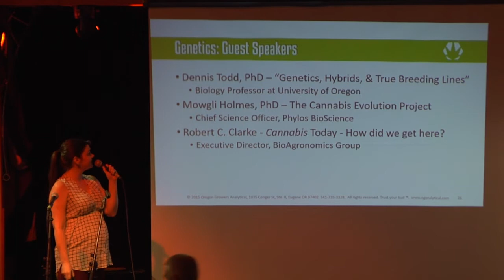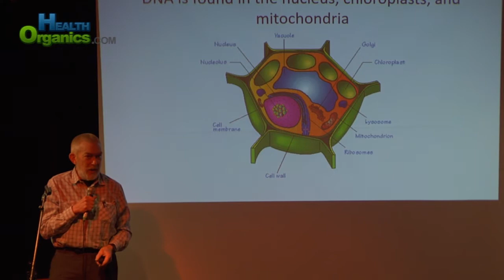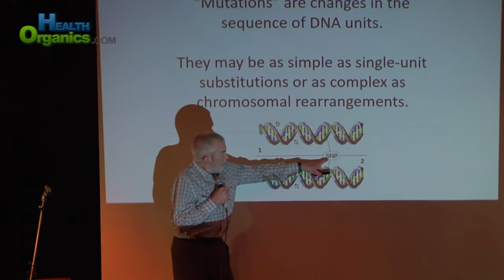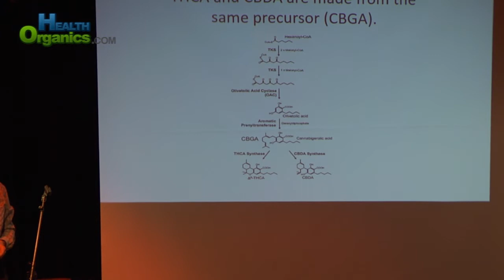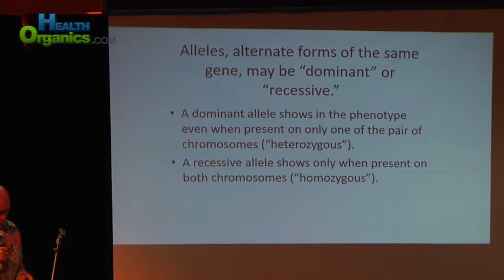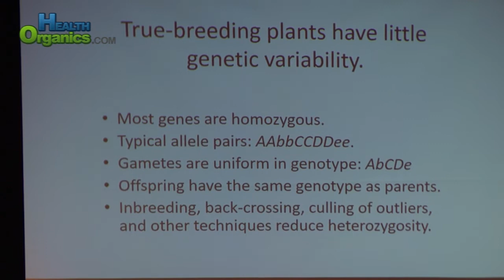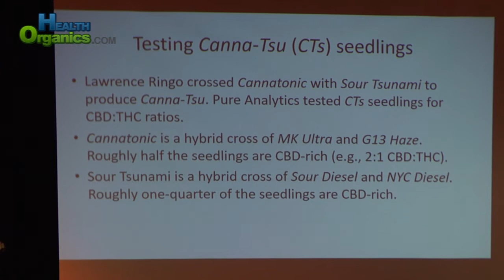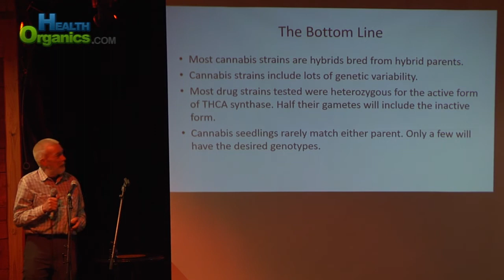Cannabis Science Pub Feb 2016 Genetics Part 3 Dennis Todd PhD Genetics Hybrids & True Breeding Lines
Cannabis Science Pub is a free monthly event sponsored by OG Analytical Lab in Eugene Oregon with the goal of spreading awareness in the burgeoning cannabis industry for the state of Oregon and beyond. Each month features a theme chosen to help bring the industry to the next level and help protect the safety of cannabis consumers.

The theme for February 2016 was Genetics and featured three professional researchers who have been leaders in the area of genetics and history in the cannabis industry.

Part 3 is Dennis Todd PhD shares a presentation called: Genetics Hybrids & True Breeding Lines. From the February 2016 Cannabis Science Pub on the subject of genetics.

Are you a cannabis breeder or scientist? Do you agree with the information in this video?